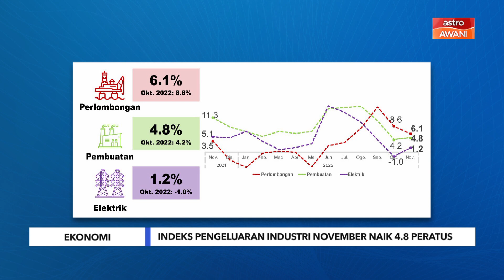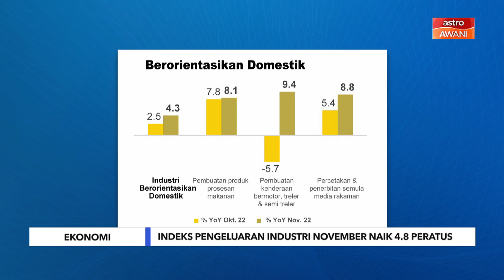Niaga AWANI: Pasaran tarif elektrik hijau tahun 2023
Niaga AWANI membincangkan berita perniagaan dan ekonomi dalam dan luar negara, serta analisis bersama pakar dan dibawakan oleh Nabila Khaleeda, Ibrahim Sani dan Harits Asyraf Hasnan.